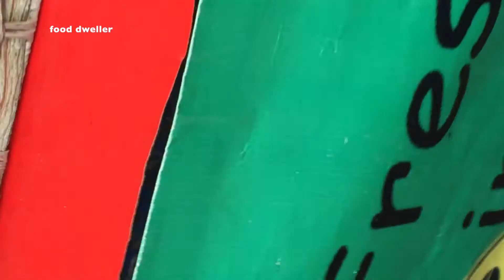Italian Fresh Pasta In Portobello Market | How To Make Italian Fresh Pasta | Best Italy Street Food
***SHOP OUR RECOMMENDED PRODUCTS ON AMAZON USA***
1.Coffee Maker
2. Digital Food Kitchen Scale
3. Paninis, Hash Browns, Mini waffle maker
4. Milk Frother Handheld Foam Maker
5. Stainless Steel, Vacuum Insulated with MagSlider Lid
6.  Electric Pressure Cooker
7. 1500W Electric Hot Oven Oilless Cooker
8. Read Meat Thermometer
9. Handheld Frother Whisk, Milk Foamer Frother
10. 12-cup Programmable Coffee Maker
11. Hand Blender
12. Stainless-Steel Kitchen Utensil Set - 10-piece
13. 7 PCS Kitchen Utensils for Cooking
14. Nonstick Saucepan Set
15. Large NICKEL FREE Stainless Steel Cooking Pot
16. 6 Feet Long Extension Cord
17. Toshiba Microwave

***SHOP OUR RECOMMENDED PRODUCTS ON AMAZON UK***
1. Russell Hobbs Kettle
2. Digital Kitchen Scale
3. Breville Slice Toaster
4. Russell Hobbs 3 in 1 Hand Blender
5. Fridge water filter jug
6. Nutrient Extractor Blender
7.  Aluminium Frypan
8. Digital Air Fryer
9. Lightweight Casserole Dish with Lid
10. Russell Hobbs Digital Microwave
11. Dinnerware Set
12. Russell Hobbs Food Collection Hand Mixer
13. Kenwood Hand Mixer Electric Whisk
14. Bosch Mini Chopper
15. Russell Hobbs Mini Chopper
16. Wet and Dry Food Weighing Scale
17. Stick Blender

CHECK THE LINKS BELOW TO ENJOY MORE INTERESTING VIDEOS